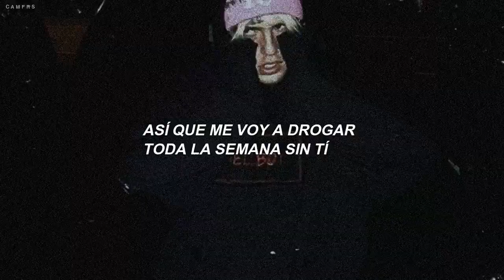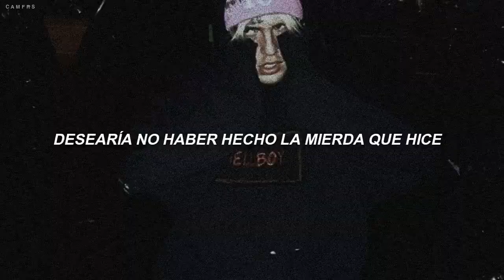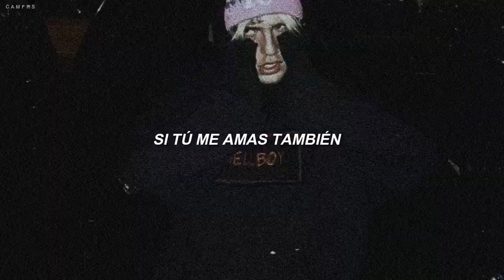Lil Peep - U Said [𝐬𝐮𝐛. 𝐞𝐬𝐩𝐚𝐧̃𝐨𝐥]